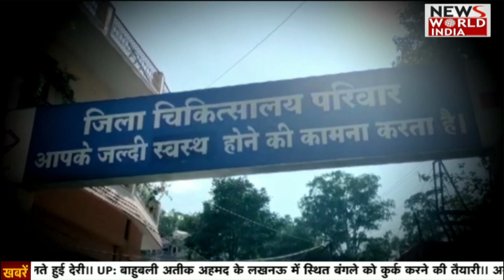रुद्रप्रयाग में इंसानियत हुई शर्मसार ! मौत का मजाक क्यों ?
मौत का मजाक क्यों ?
रुद्रप्रयाग में  इंसानियत हुई शर्मसार !
मोर्चरी में इंसानियत का कातिल कौन ?
पहले शराब फिर होगा पोस्टमार्टम ?
मोर्चरी बन गई मयख़ाना!